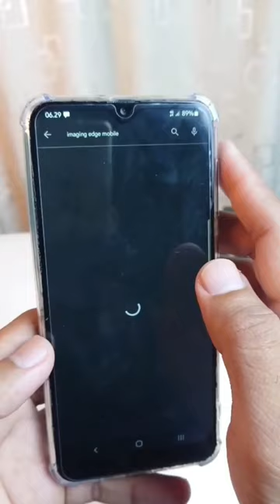wow!! gara gara ini HP mu jadi keren serasa kamera.